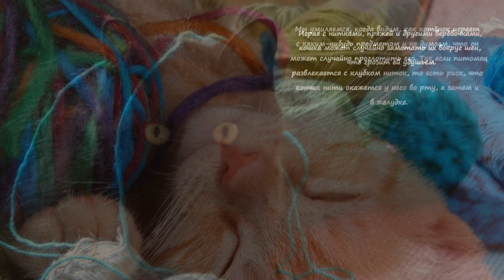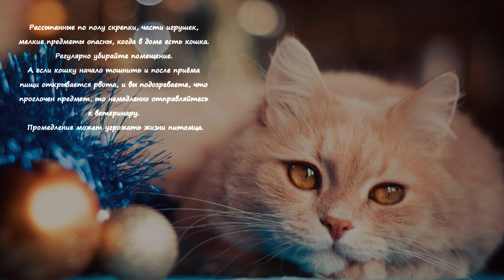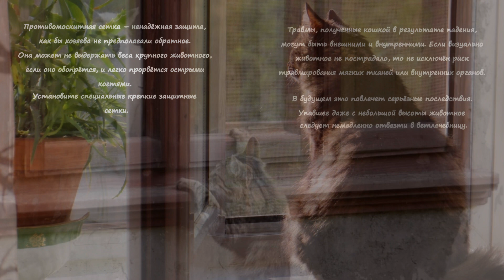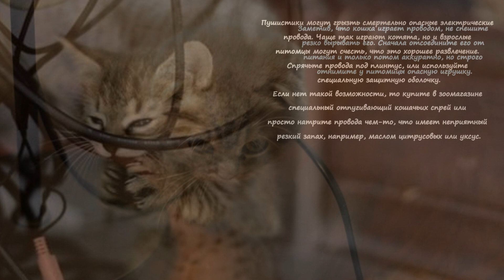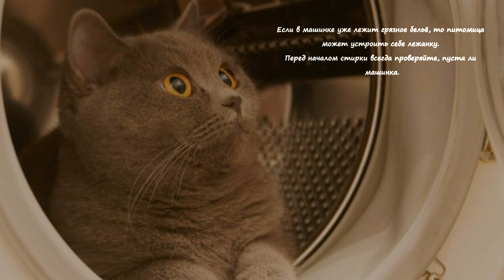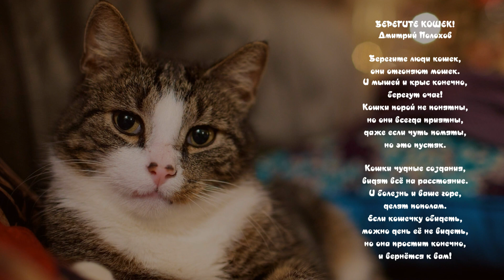Как сделать дом безопасным для кошки How to make a home safe for a cat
Автор стихотворения: Дмитрий Полохов
Заводя кошку, вы должны понимать, что берёте ответственность за её здоровье и безопасность. Потому следует позаботиться о том, чтобы животное было защищено от травм, и не могло сильно пострадать. Итак, что нужно предусмотреть, чтобы не случилось беды и что именно опасно для кошки?
When you start a cat, you must understand that you take responsibility for its health and safety. Therefore, care should be taken to ensure that the animal is protected from injury, and could not suffer much. So, what should be provided to avoid trouble and what exactly is dangerous for the cat?
На этом сайте собраны лучшие видео ролики_о_животных нашей планеты. На сайте "Живая-планета" вы узнаете много интересного о диких-животных, домашних_животных, о птицах, рыбках, и о доисторических животных. Факты, приметы, истории о всех живых существах поведает вам мой сайт.

Примечание. В этой статье использованы фотоматериалы из открытых источников в интернете, все права принадлежат их авторам, если вы считаете, что публикация какой-либо фотографии нарушает ваши права, пожалуйста, свяжитесь со мной при помощи формы в разделе контакты, фотография будет немедленно удалена.